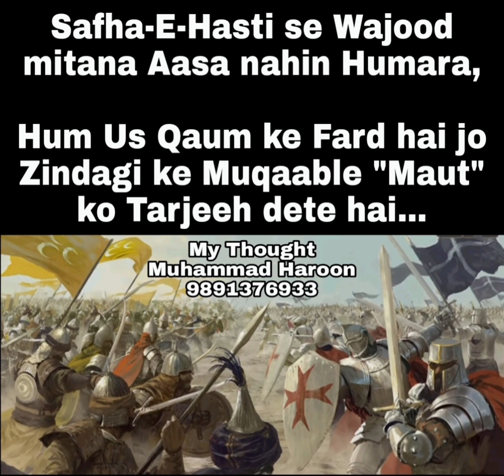My Thought - 31-3-2021